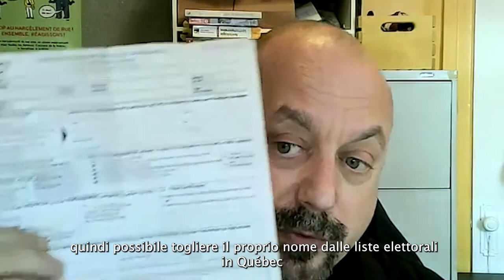ON THE COUCH - FRANCIS DUPUIS-DÉRI - ADDIO ALLE URNE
In questo nuovo video on the couch Francis Dupuis-Déri ci racconta il suo libro "Addio alle urne"

L'ideologia elettoralista, confondendo volutamente la democrazia con il regime parlamentare, ci porta a credere che tracciando una semplice X su una scheda elettorale si possa davvero influenzare la politica di un paese. Che ingenuità! La funzione del voto è ormai quella di mantenere viva un'illusione, la sovranità popolare, e di nascondere un'ovvietà: il potere politico è detenuto da altri.

con un approfondimento di Moreno Mancosu sul non-voto in Italia

Affrontando con rigore e disincanto il «feticismo del voto», Dupuis-Déri fa al contempo un elogio dell'astensione che mette in causa lo stesso principio di rappresentanza, ovvero il mito fondatore delle democrazie occidentali. Un principio che per legittimarsi poggia su un ben preciso rituale – il voto – il cui scopo è alimentare la convinzione che il popolo parli davvero per bocca dei suoi rappresentanti. Ma basta uscire dalla retorica politica per accorgersi che le urne elettorali, il luogo sacro di questo rituale, sono sempre più disertate, e per una molteplicità di ragioni che vanno ben oltre quella «indifferenza» o «incompetenza» politica spesso invocate per liquidare un rifiuto che intacca le basi stesse del sistema elettorale. Oggi infatti l'astensionismo, pur continuando a essere biasimato, denigrato e talvolta persino perseguito, si va sempre più affermando come pratica politica consapevole. E in effetti, davanti a dinamiche di potere sempre più svincolate dalle cariche elettive e a «maggioranze» parlamentari che sul totale della popolazione sono di fatto esigue minoranze, oggi la domanda che ci si deve porre non è più perché la gente non vota, ma perché mai continua a votare.